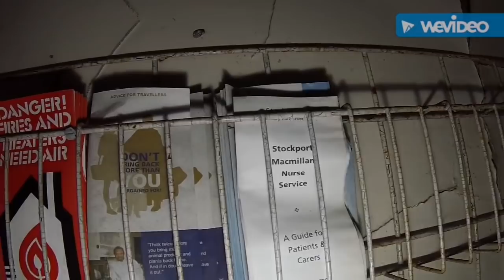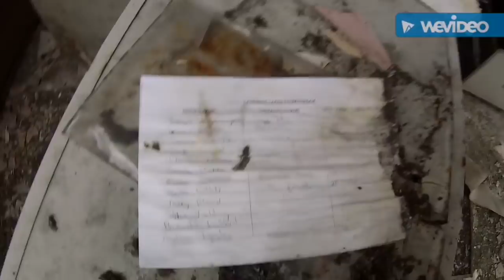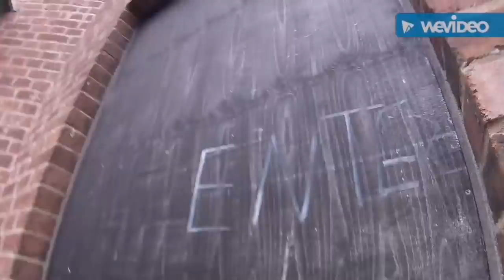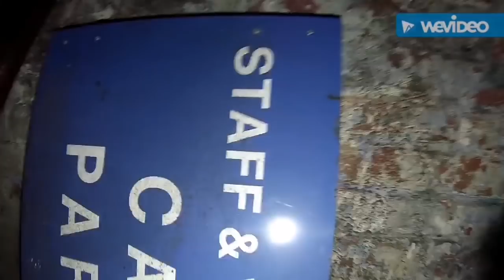The abandoned THOMAS Stockport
St Thomas's, formerly known as Shaw Heath Hospital, closed down more than a decade ago after treating thousands of psychiatric patients over the years.
The derelict building was once a Victorian workhouse known as The Grubber and in 2012 it featured in an episode of paranormal investigation show Most Haunted.
St Thomas's Hospital, once the Stockport Union Workhouse, was erected in 1841 to accommodate up to 690 inmates.
Males lived at the north side and females at the south. Children's quarters and school rooms were located in cross wings at each end of the main block, with the area to the front containing enclosed boys' and girls' exercise yards.

In 1894, the British Medical Journal set up a 'commission' to investigate conditions in provincial workhouses and their infirmaries. On their visit to Stockport, the commission found that due to a trade depression, inmates in the workhouse were 'packed like sardines in a tin'. The management of the hospital appeared to be 'completely without plan or method' and the female wards were 'comfortless and barnlike'. Many wards were so crowded as to present a serious danger in the case of fire. A new infirmary was built in response in 1905 - and the workhouse later became the Shaw Heath Hospital, before becoming St Thomas's.

The hospital finally closed in 2004 and the site acquired by Stockport College.

Although planned for completion in 2011, the buildings remain derelict. It is estimated around 25,000 people passed through the building's doors when it was brutal Victorian workhouse.

Visit:
Decent place this one but only managed to explore half of the buildings there, the main hospital hall is well sealed and no way onto the grounds. We even tried a small underground tunnel which I lost my phone in (found out this when we had left and had to go back. Nightmare!) We did find the morgue though which is a bonus for not getting the main hall. Visit with @HippieGirl and @CozzaaXCore

Pics: